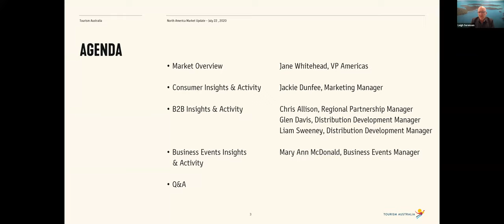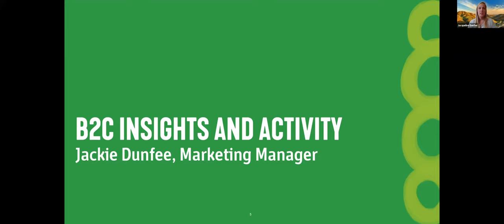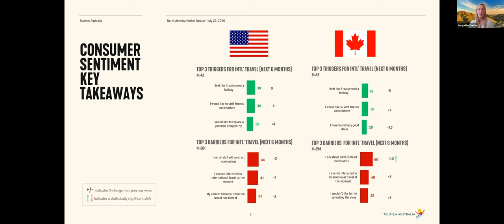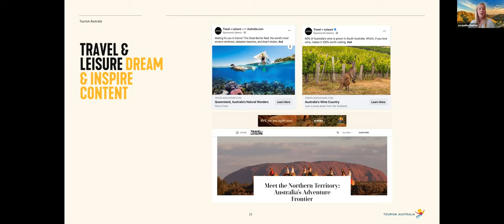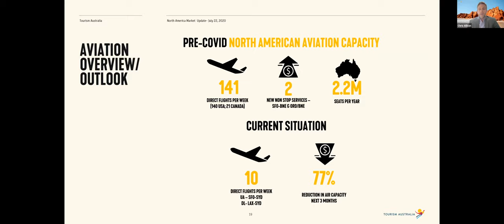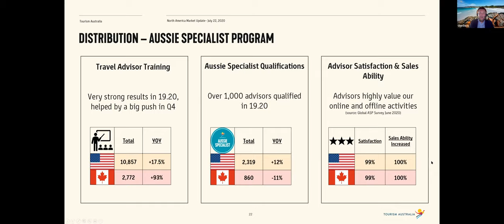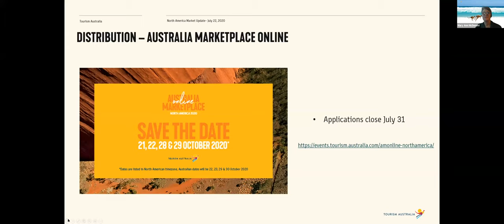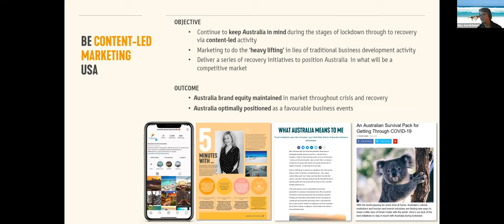Tourism Australia Market Briefing - North America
This Tourism Australia Market Briefing will include a regional market update, current market sentiment, consumer behaviour and key distribution insights.